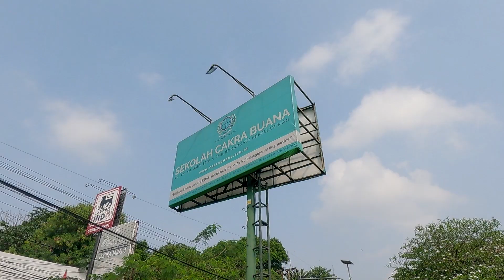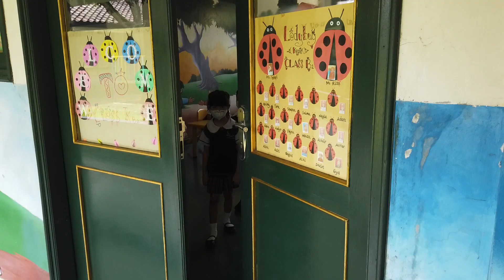PEMBELAJARAN TATAP MUKA TERBATAS - PGTK CAKRA BUANA